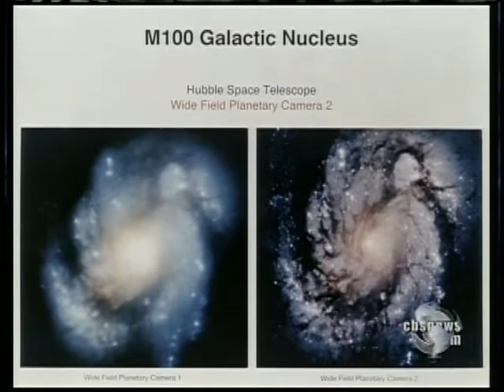Hubble Mission Accomplished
Astronauts successfully refurbished the Hubble Space Telescope has been successfully refurbished so its impact will be felt by future generations to come. Daniel Sieberg reports.